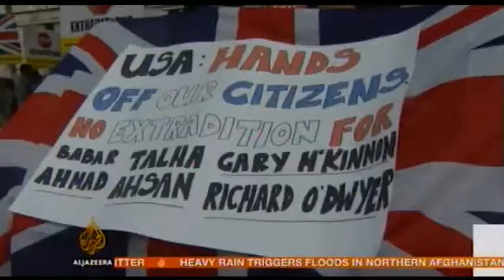Janis Sharp talks about the lack of balance in US/UK extradition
Janis Sharp is interviewed at a demonstration over the fact that an alleged offence committed on UK soil should be tried on UK soil. No American has ever been extradited for a crime committed while on American soil because they are protected British people have no protections. At the demo as well as the family of Gary McKinnon, the families of Richard O'Dwyer, Babar Ahmad and Talha Ahsan were there with many MPs and Human rights organisations.